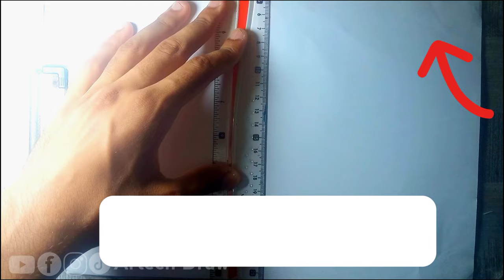DRAWING ✨ LUFFY GEAR 5✨ QUICK SKETCH||ARTECH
how to draw Luffy Gear 5 full body step-by-step
anime drawing